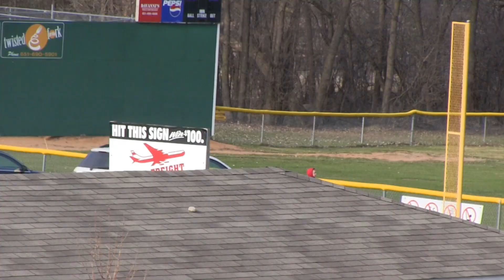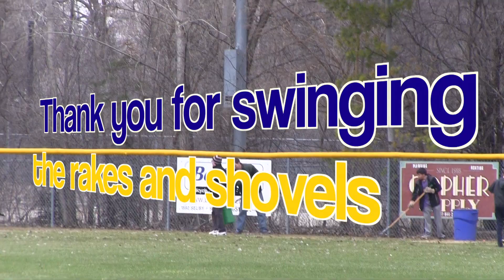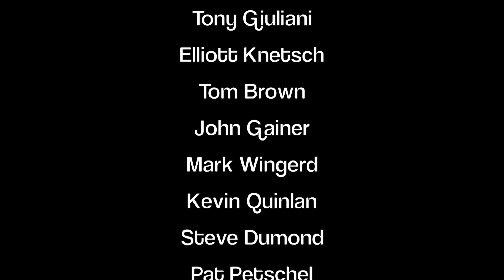Highland Ball Clean-Up Day 2014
The work we do in early spring hopefully helps our teams to keep playing late into the summer. Sights and sounds from the Easter egg hunt and clean-up day, April 19th, 2014.